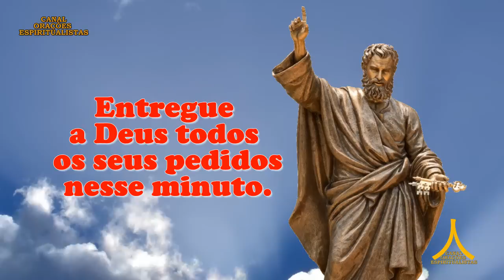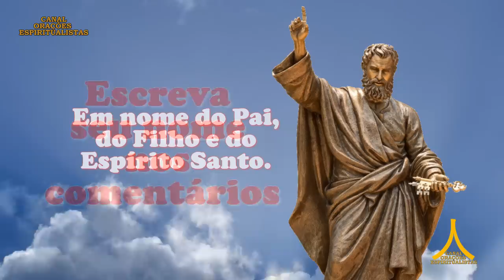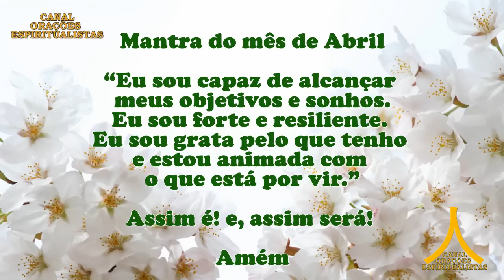Oração da Manhã e para todo dia 28 de abril de 2023, 3 Chaves de São Pedro, Prosperidade